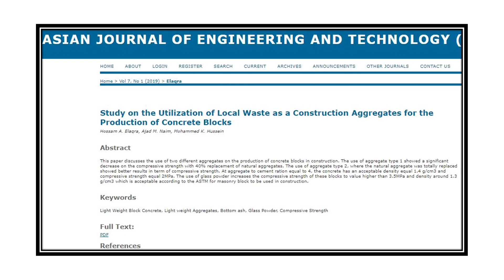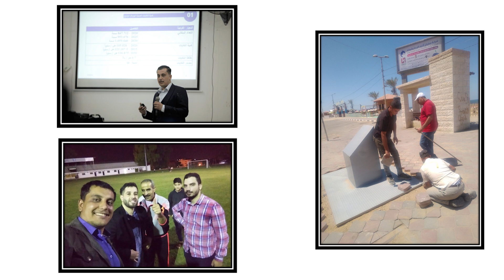Life from under the rubbles. | Amjad Naeem | TEDxAlJalaaSt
مهندس مشاريع في بلدية غزة، بداية من طفولته كطفل فضولي، مرورا بالمرحلة الجامعية ونمو شغفه في مجال الاعمار واعادة التدوير. تمكن أمجد من اختراع حجر اسمنتي من ركام المباني. وشارك فيه في عدة مسابقات وحصل على جوائز ريادية.

Project engineer in the Municipality of Gaza. Started from his childhood as a curious child, through his university study and his passion in construction and recycling field. Amjad created a cement block from buildings rubbles. He participated in many competitions and he received a highly distinguished entrepreneurship prize. 27 years old - civil engineer in Gaza Municipality, entrepreneurship and mentor, recipient of the Taawun Award 2018, and many awards in entrepreneurship.
I participated in TEDxAlJalaaSt to give hope to everyone who has failed in his life and didn’t reach his goal.
My story started when I came back from inevitable death to put my mark in every place I go to or work in. For that, my story should reach the whole world, to change the way youth think about life experiences.
Life is a one time chance, and only you will benefit from it.
Prepare yourself, eliminate the word impossible and get creative in your place, you will see the chances come to you. This talk was given at a TEDx event using the TED conference format but independently organized by a local community.